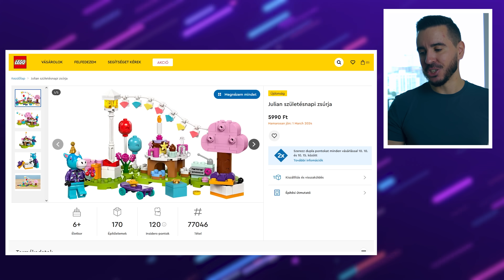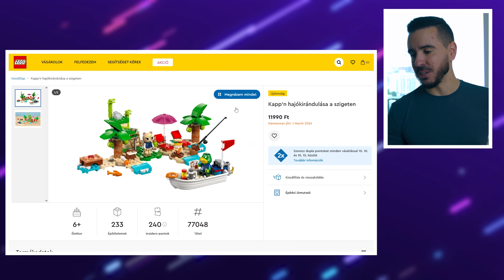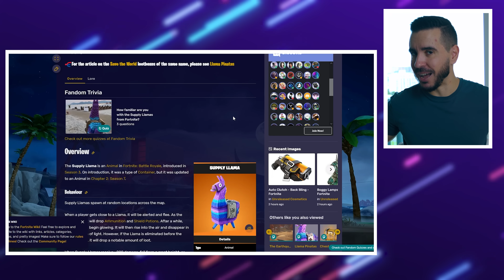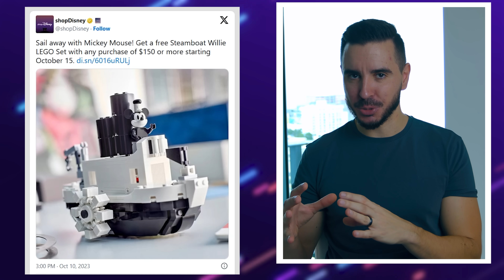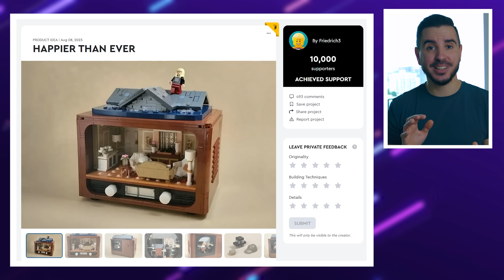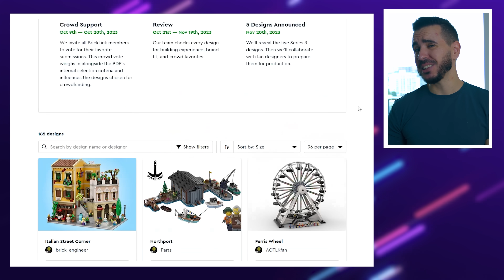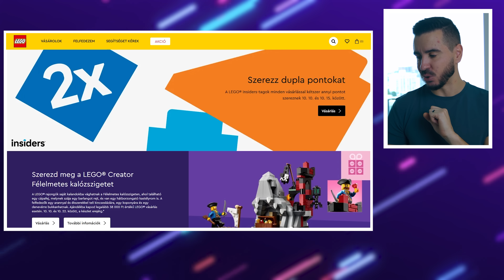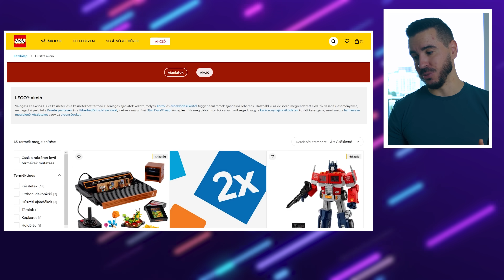Animal Crossing, Forti és az akciók! || Heti LEGO Hírek ep.218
Figyelem!
Időbélyegek:
0:00 Bevezető
0:50 Animal Crossing
3:59 Fortnite
4:56 GWP
5:45 Ideas ötletek
7:04 Bricklink
8:36 Akciós LEGO
10:41 Ajánló